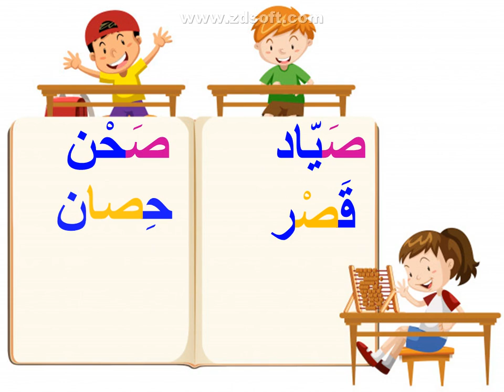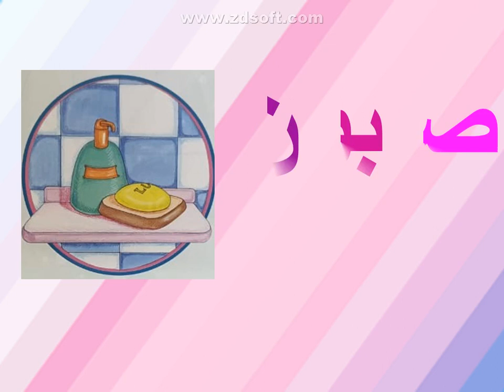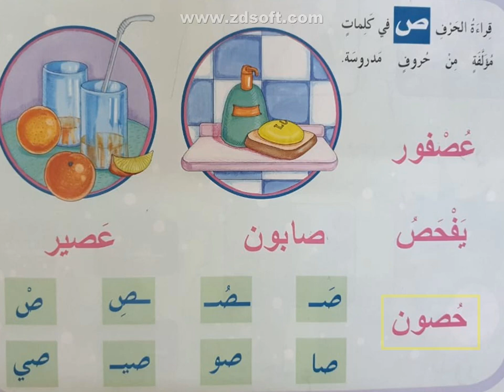Arabe PS3 GJZY7892